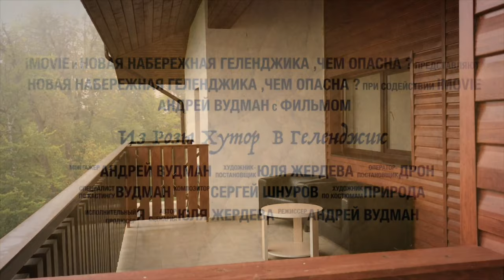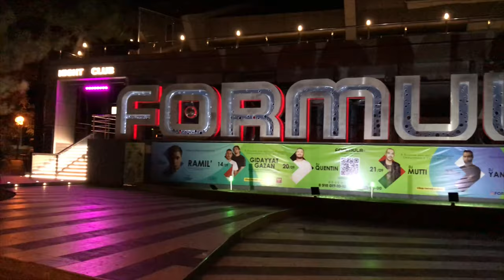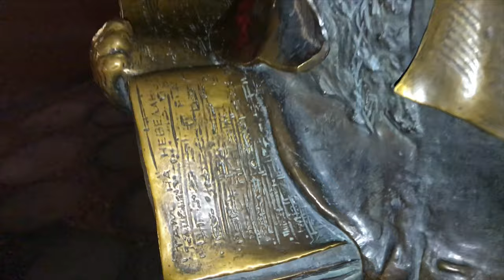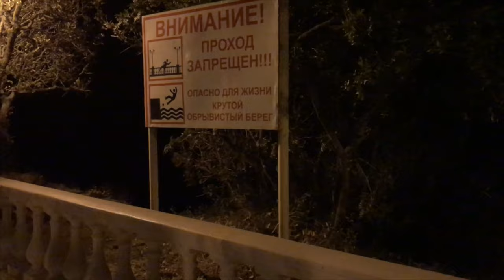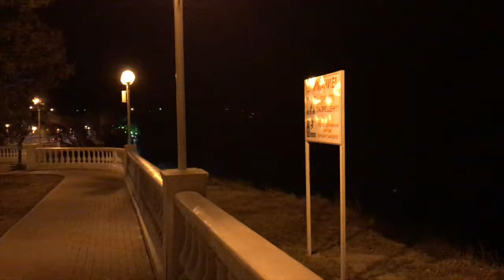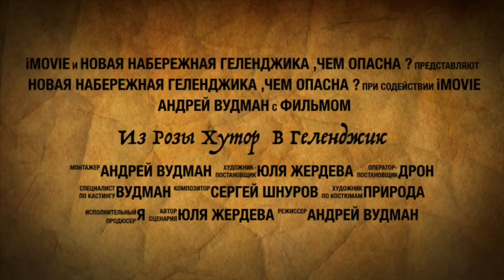Набережная Геленджика, Новая набережная, Опасно для жизни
Набережная Геленджика,Новая набережная ,опасна для жизни и это факт. Набережная Геленджика, Новая Набережная,место, которое называют заколдованным, находится на Круче. Там постоянно кто-то падает с обрыва, не смотря на запрещающие знаки, что опасно для жизни, люди всё равно умудряются перелезть через ограждение. Что ими движет, непонятно. Набережная Геленджика прекрасна, но находясь на отдыхе, будьте осторожны и помните о своей безопасности, не выключайте свой мозг до конца. Мы отправились на новую набережную Геленджика, чтобы своими глазами посмотреть, что же это за опасное место, где в 90-х годах проходили разборки и забивали животных. Новый микрорайон набережной Геленджика стал очень привлекательным, место привели в порядок и облагородили. Здесь есть красивый фонтан, много лавочек и статуя дамы с собачкой. Опасный для жизни обрыв огражден забором, стоят камеры, висят предупреждающие надписи и в голове совсем не укладывается, что движет людьми, которые перелезают через забор, когда в метре от него пропаст